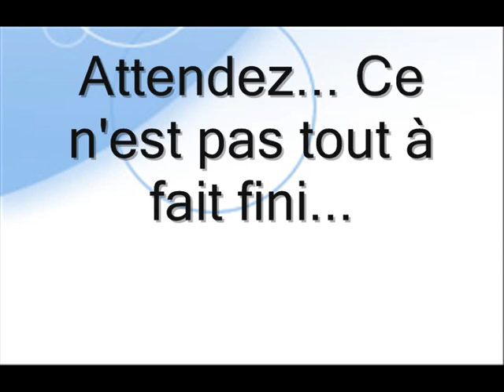Kersioual - Episode 8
Le dernier épisode de la série évènement...
Le dernier ? Vraiment ?